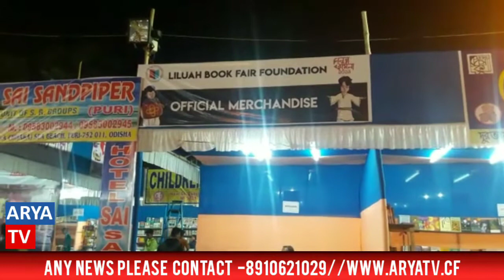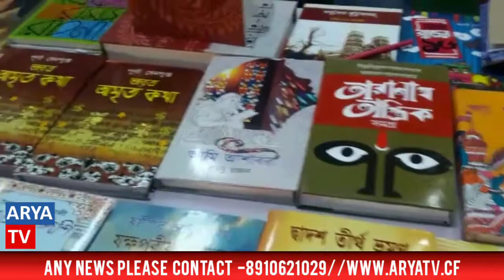লিলুয়া বই মেলা 2019 দ্বিতীয় বর্ষে পদার্পন করলো